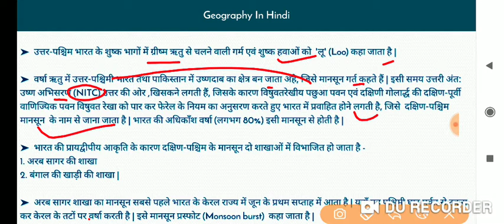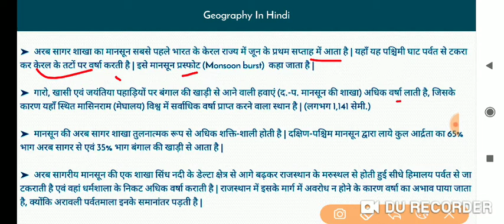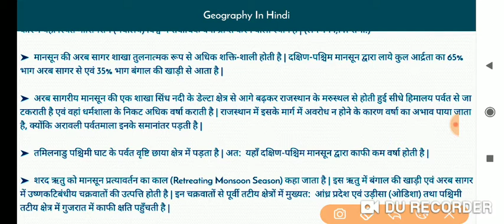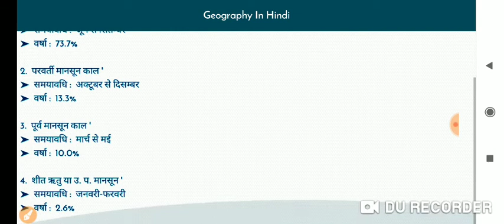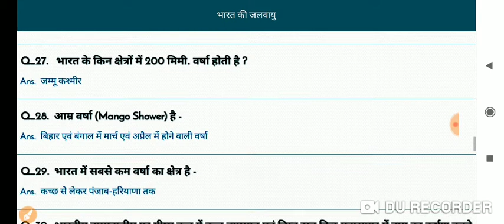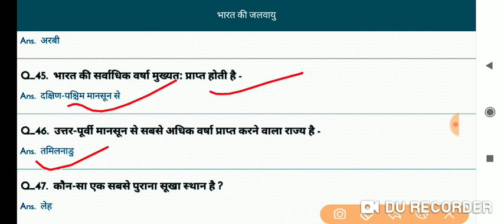Geography of India part-4 भारत की जलवायु